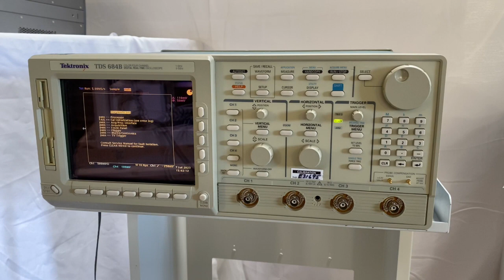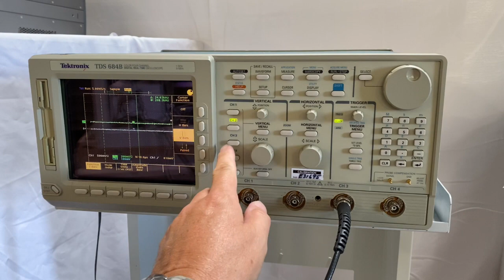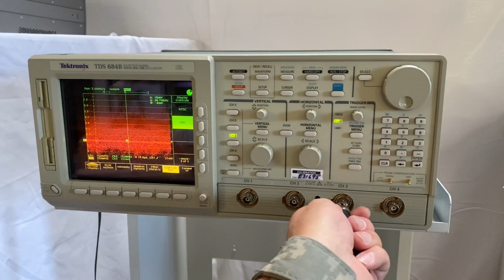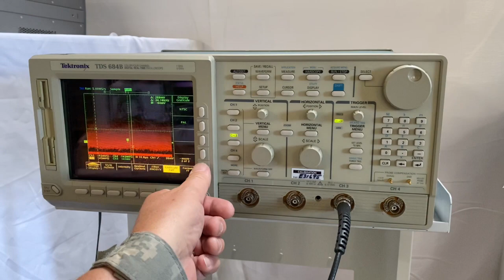Tektronix TDS 684 B Digital Real Time Oscilloscope A# 62267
Bridge Tronic Global, Inc has this Tektronix TDS 684 B Digital Real-Time Oscilloscope (A# 62267) available for sale at our facility in Fountain Valley, California.